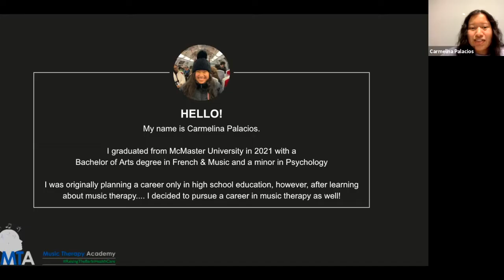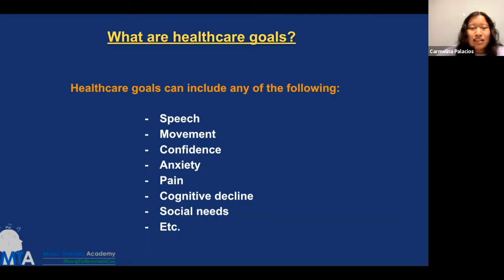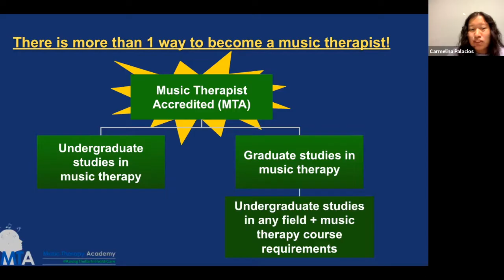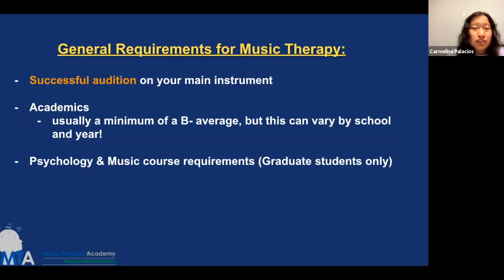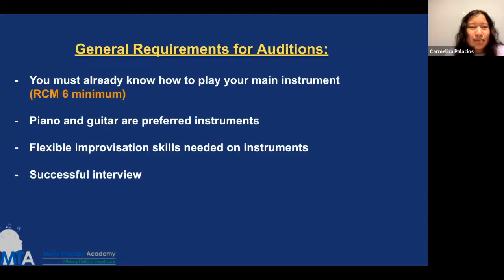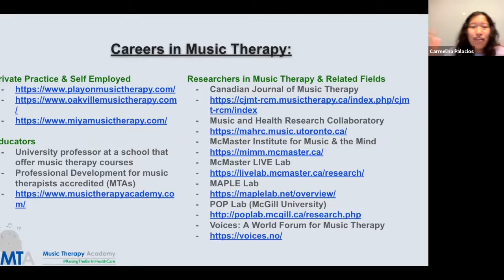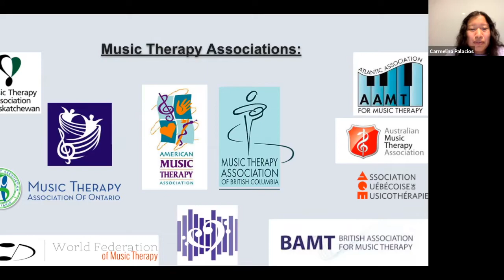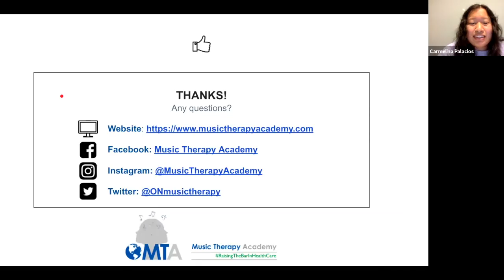How to become a certified music therapist in Canada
Facilitated by Carmelina Palacios
Carmelina Palacios is enrolled in the MTAcademy Mentorship Program. She explains the steps of how to become a music therapist in Canada.